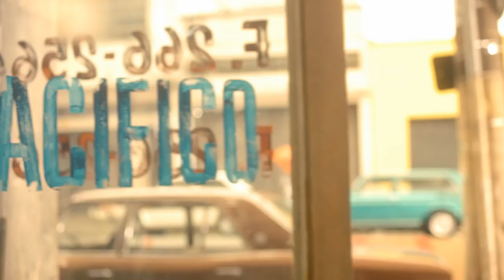O Roubo da Taça • Trailer • Estreia 08/SET